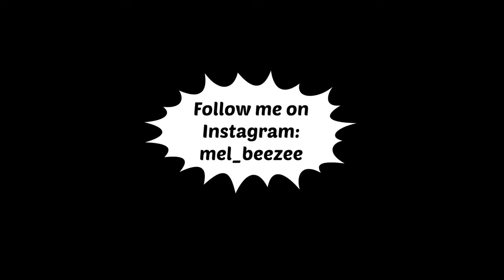DUCK TAPE WALLET! - April 24, 2015